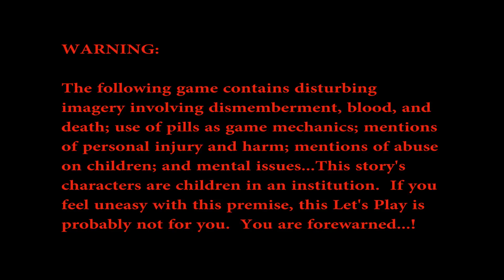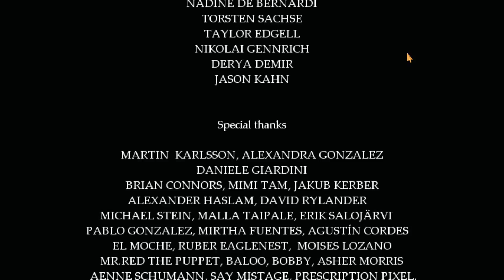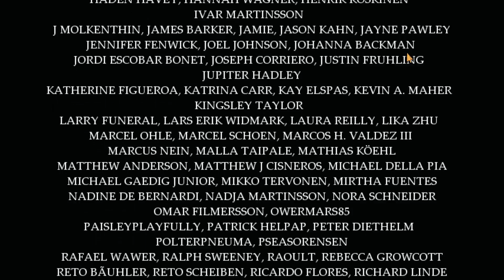Fran Bow #21 (Final)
All things have been heard, all truth has been told, and where here at the end.

Though the actual ending seems kinda pushed and rushed I enjoyed this game.